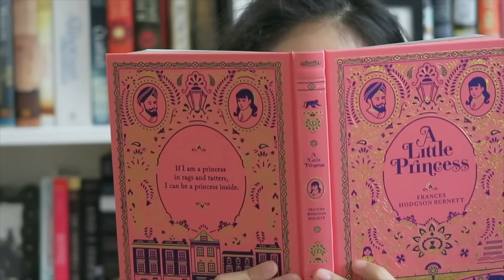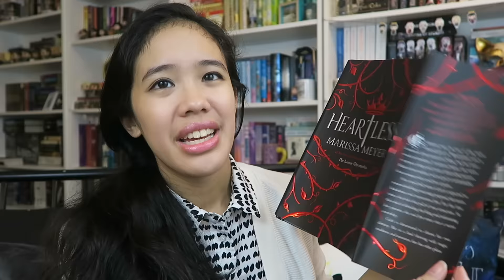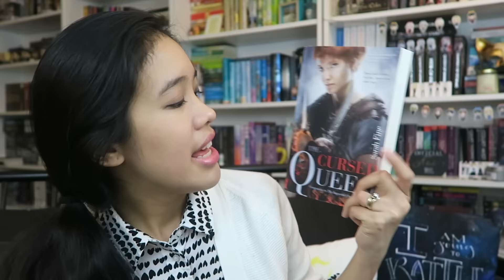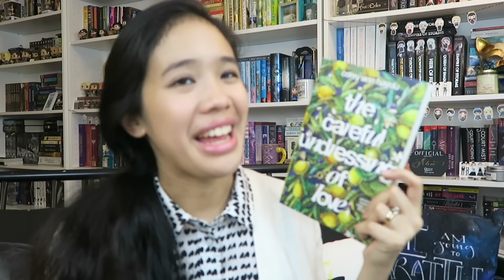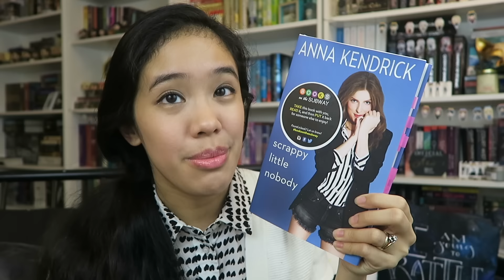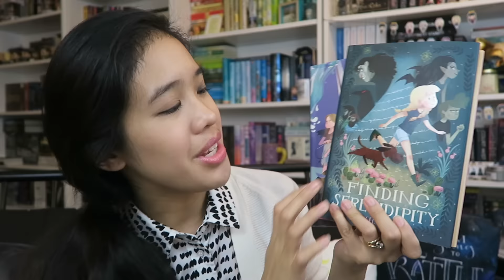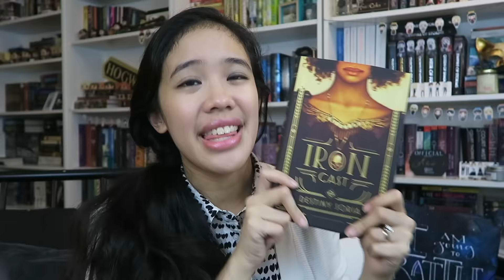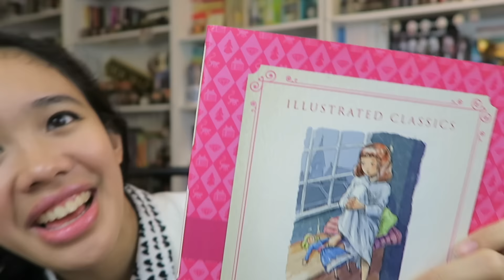Book Haul | Haul-most Christmas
Here are all the books I acquired in the month of November! Thank you, once again, to the lovely publishers who sent books my way this month.

Alexa